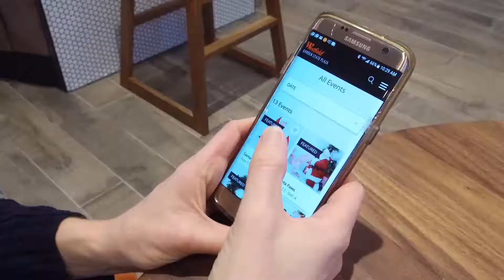The Best Santa Experience at Garden State Plaza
Holiday shopping (and eating!) made easy at Westfield Garden State Plaza.